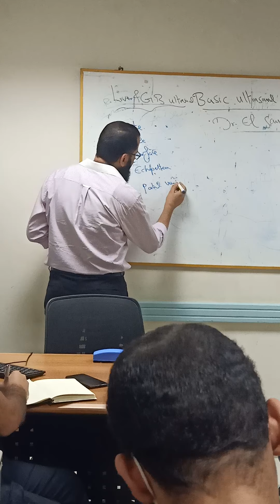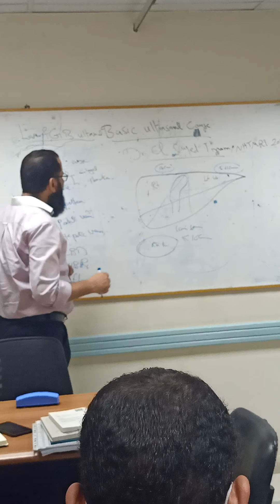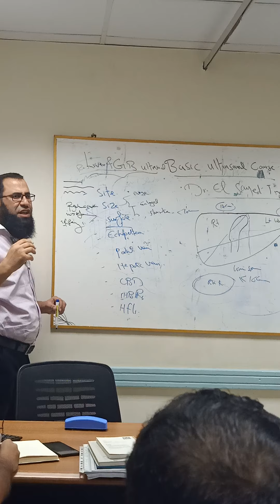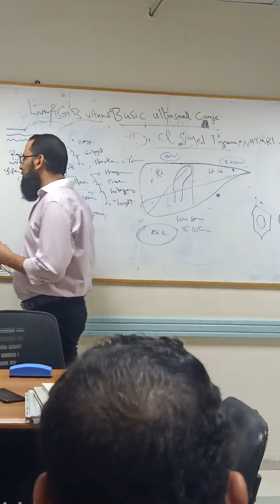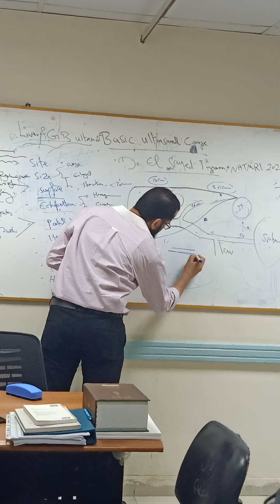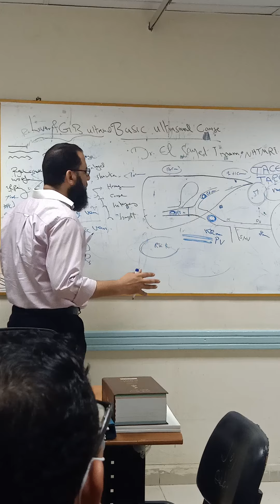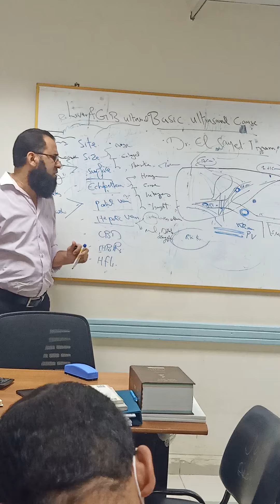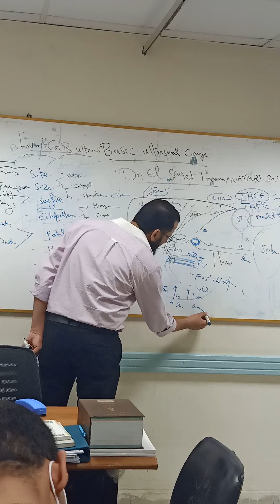Liver ultrasound ,Dr. El Sayed Imam NHTMRI Cairo Egypt.